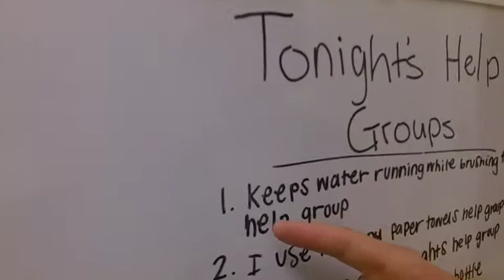CLAW'13 - Group 1: Respect The Bottle